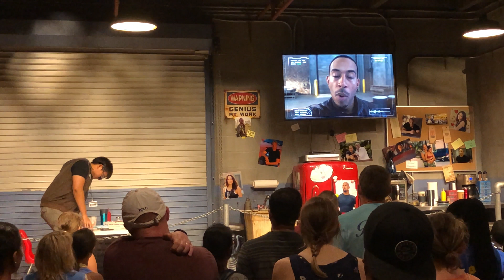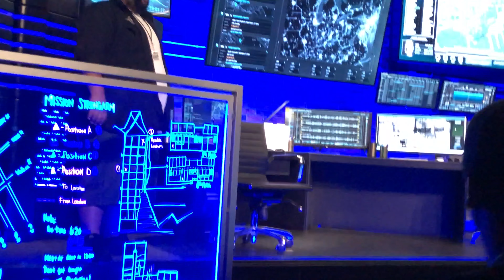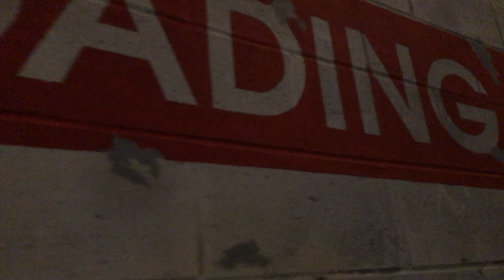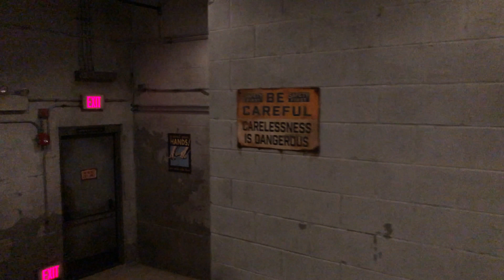Fast And Furious Supercharged Ride Que Walk Through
In this video we take you on a walk through of the new fast and furious supercharged ride que, plenty more videos still to come so be sure to hit that subscribe button